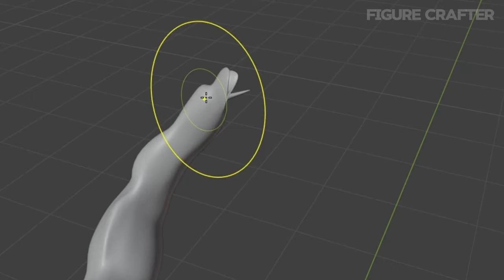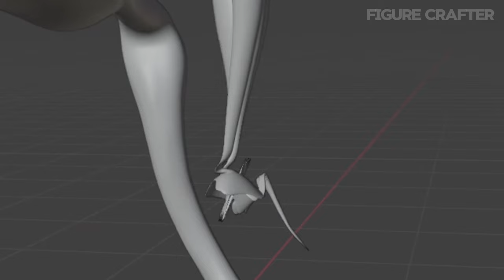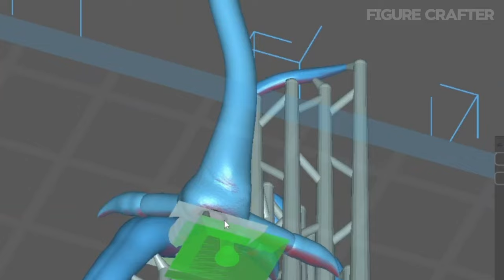Making Poppy Playtime 3 - NEW CURSED CATNAP Nightmare Sculptures Timelapse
I made Poppy Playtime Chapter 3 - NEW CAT NAP FORM Nightmare Monster  Sculptures Timelapse

Timelapse of 3D modeling, 3D printing and sculpting and painting of figure character in game Poppy Playtime Chapter 3!

0:00 Intro
0:08 3D Modeling
1:51 Making a support
2:31 3D Printing
3:04 Cleaning
3:13 Removing supports
4:03 Curing the prints
4:08 Work-surface
4:56 Painting New Cursed Nightmare Catnap